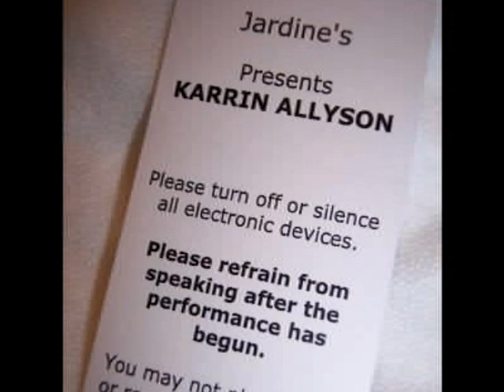Karrin Allyson - All of You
Track 4 From The 1996 "Collage" Album